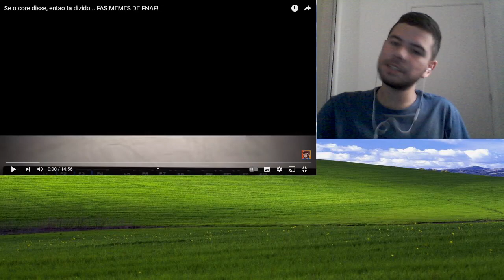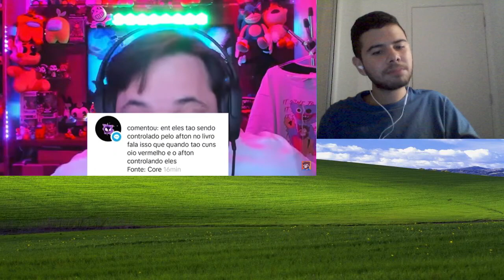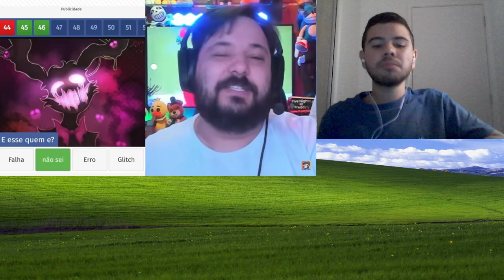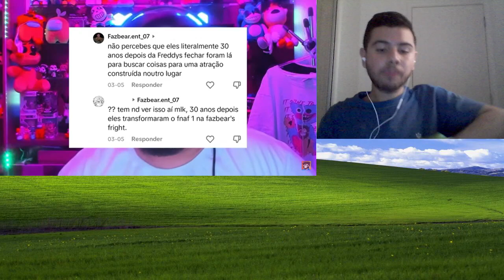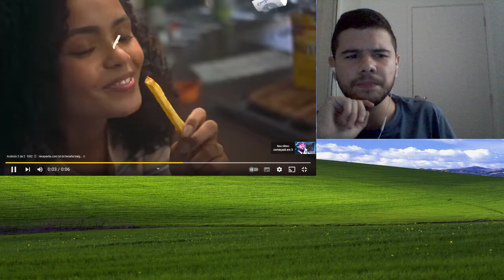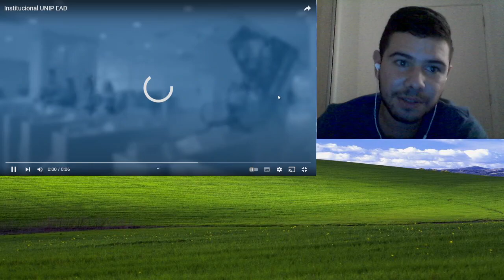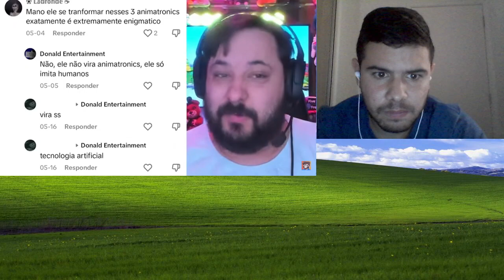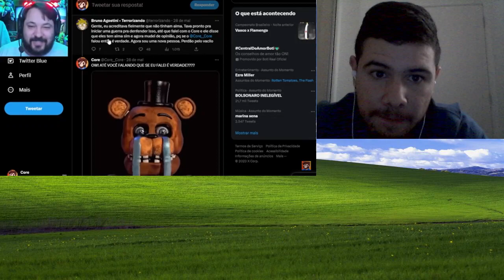Se o Core disse .. ent tá dizido! @CoreDasAntigas - React